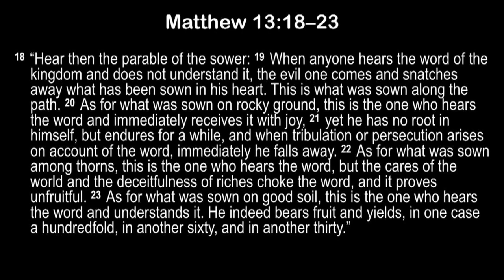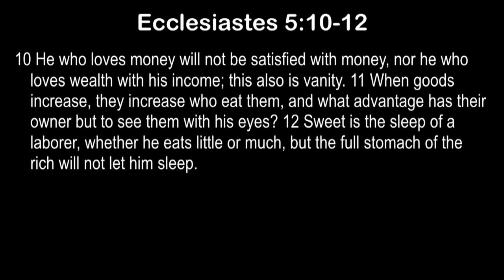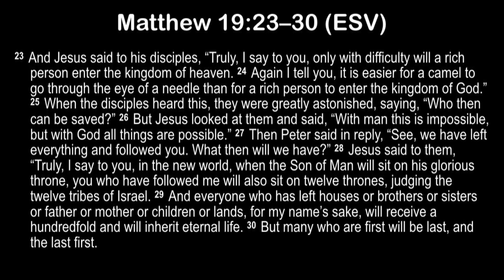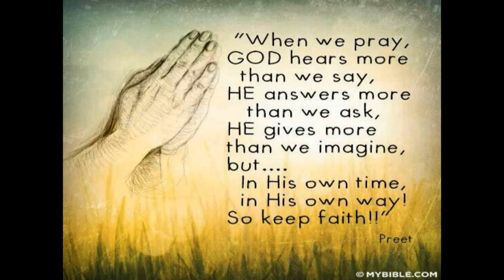Increase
Part 1 of the Series "The Abundant Life"